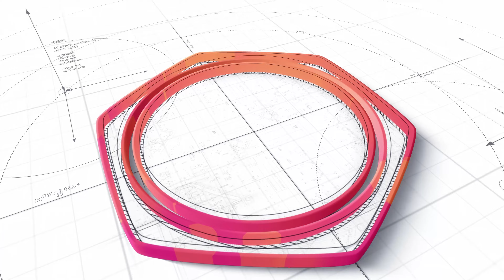又搭廉航！維茲航空 Wizz Air A321neo 體驗 (倫敦盧頓-凱夫拉維克 | London Luton to Keflavik) |《冰島。共患難》EP.1 | NTW_Anson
0:00 搭uber去盧頓機場途中
3:23 check in + 等上機
6:43 Wizz Air A321neo 體驗
8:37 到達冰島

Cameras : Sony ZV-1, Gopro , iPhone , Canon EOS 90D
Editor  : LumaFusion, Vegas Pro 16

For Any Enquiries, Please DM